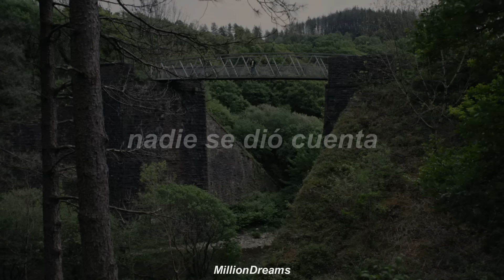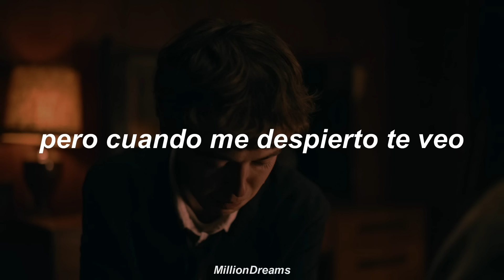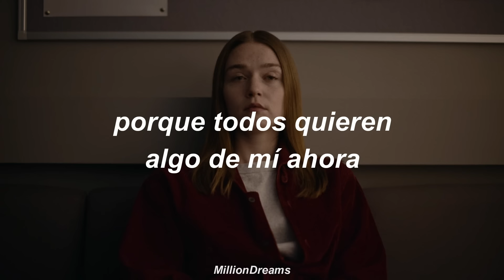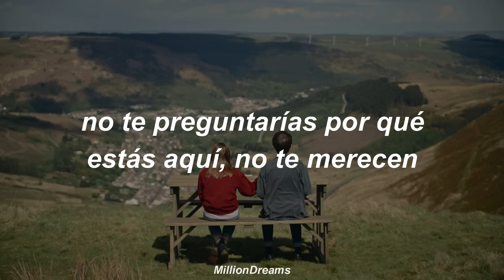Billie Eilish - everything i wanted || The End Of The F***ing World (español)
lyrics:
[Verse 1]

[Chorus]
You wouldn't wonder why you're here, they don't deserve you"